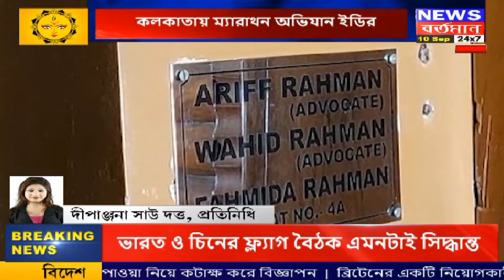Enforcement Directorate | শহর কলকাতার ৩ জায়গায় ইডি আধিকারিকদের হানা | News Bartaman24x7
শহর কলকাতার ৩ জায়গায় ইডি আধিকারিকদের হানা